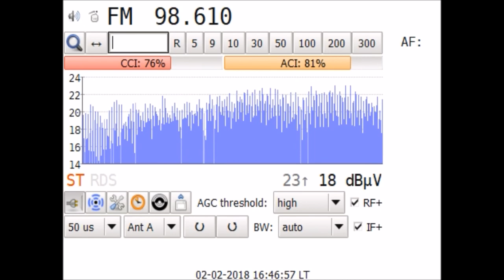DXFM 98.6 MHz Rádio Jemné @Kosice SVK in Craiova RO